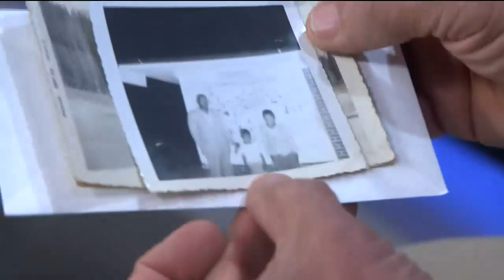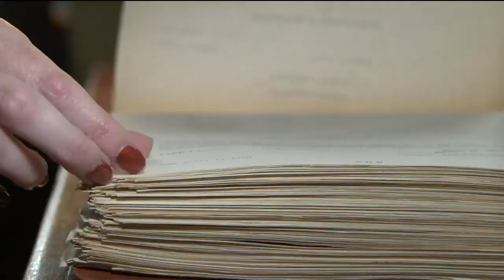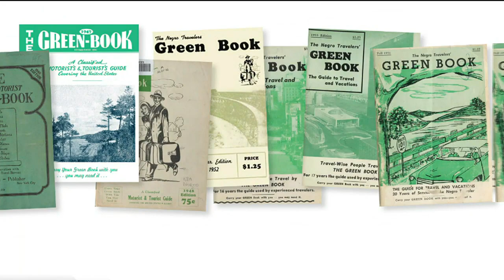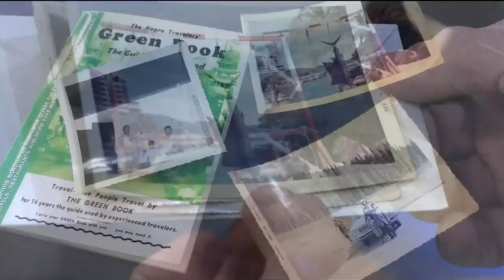Charlottesville historians discuss local Green Books and their significance to Black travelers